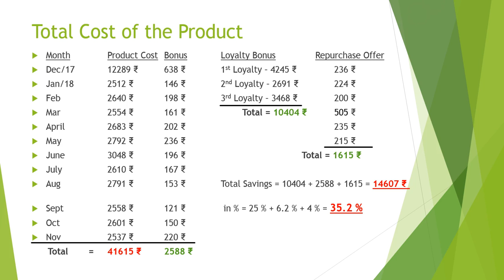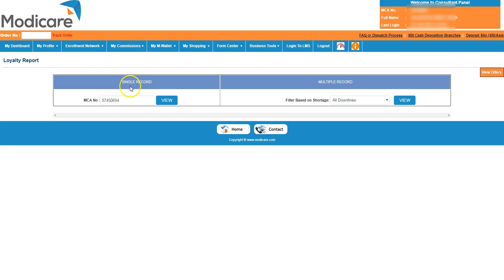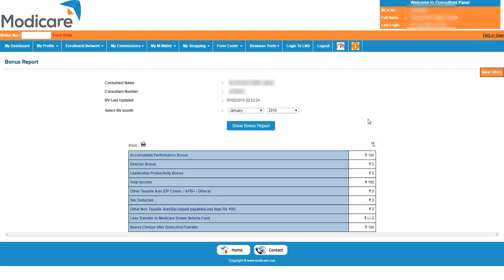In 2018 My Total Savings with Modicare Full Report in Odia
Modicare always gives us the highest discount as follows:
1) Retail Profit - up to 20%
2) Performance Bonus - 7% - 22%
3) Repurchase Bonus - 12%
4) Loyalty Bonus - 25%
The more you grow the more discount you will get.